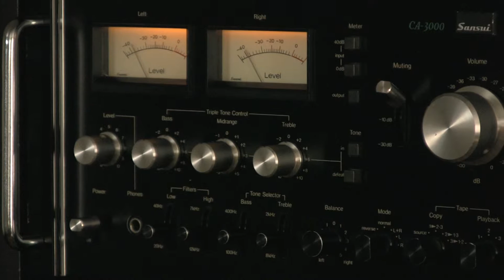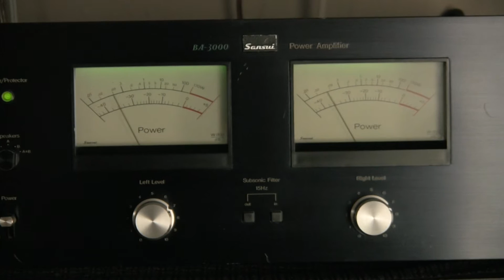Smoking Gun - Robert Cray